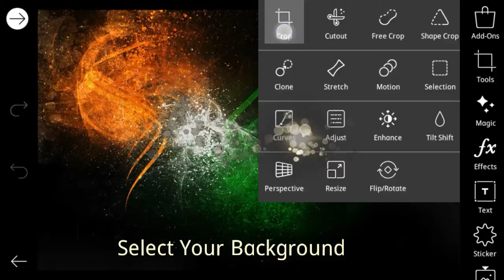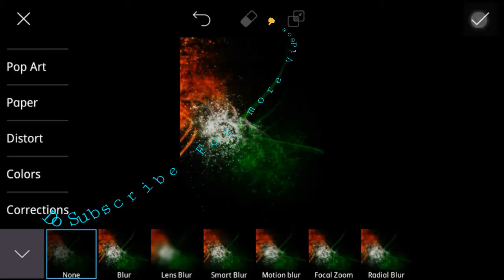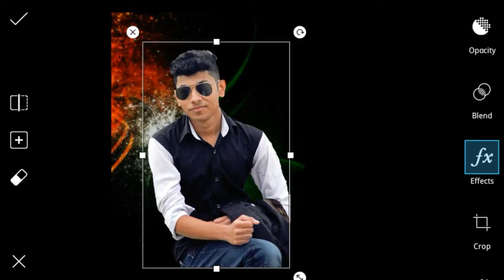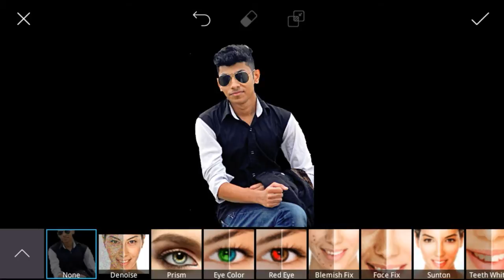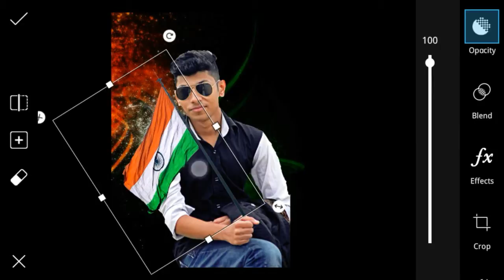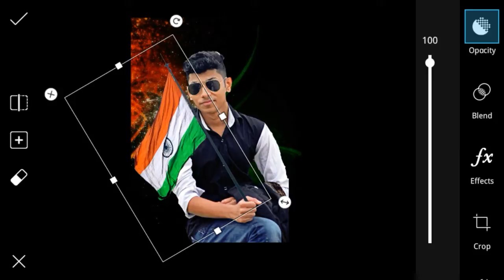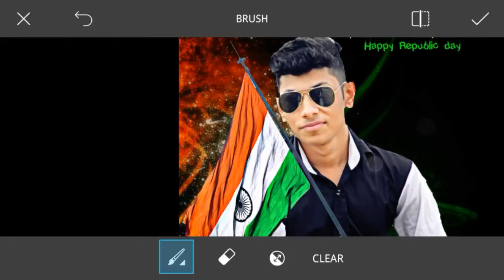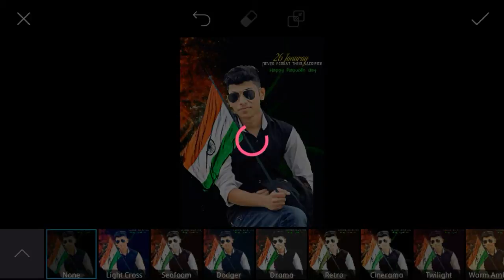Picsart Republic Day Editing | 26 January Picsart Editing | Republic Day Editing in Picsart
Hello Friends today I am back with another tutorial video,

Some images shown in this video does not belong to me, instead belongs to their respected owners.

If you like the video or want more videos like this then please